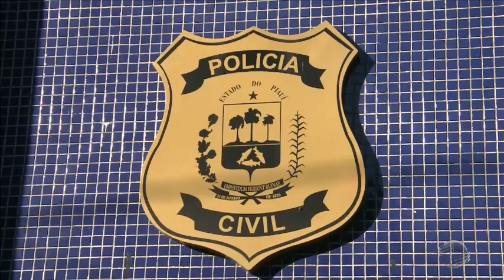Polícia prende suspeito na morte de administrador